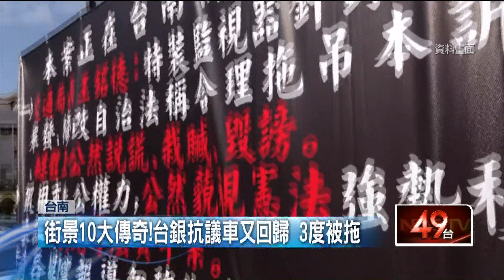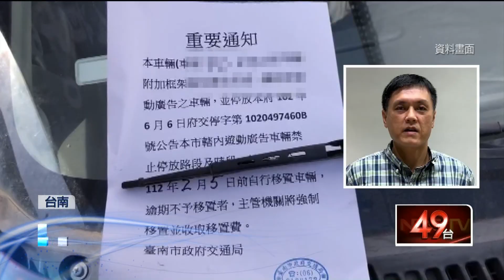沒在怕！ 台南「傳奇抗議車」3度回歸又遭拖吊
被稱為台南街景十大傳奇的抗議車，在上個月3日才被拖吊，沒想到這個月又再度現身在街頭，同樣又再度被拖吊。而男子因為輸了債務官司，將抗議司法不公的車輛，停在路邊的停車格，長達七年，今年才過3個月，他的車就已被拖掉三次，不曉得這場抗議還會持續多久。